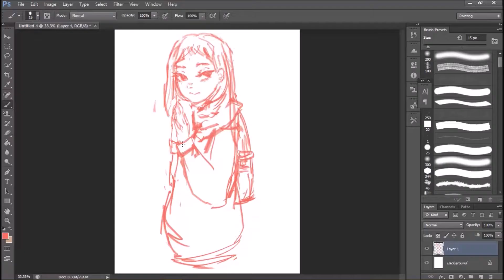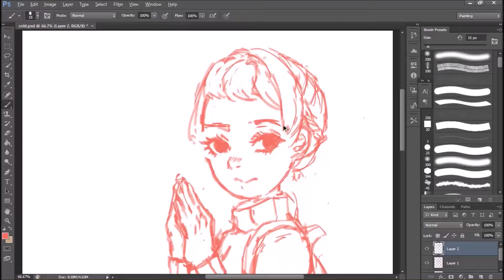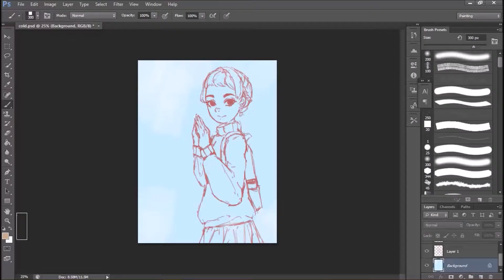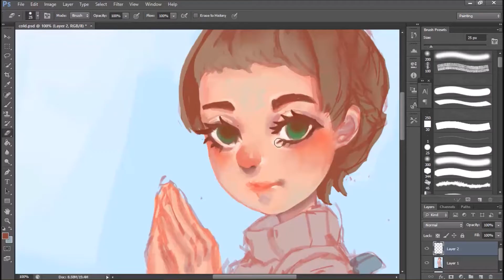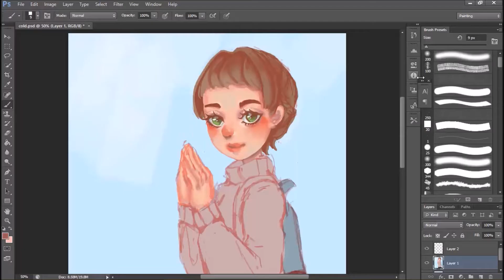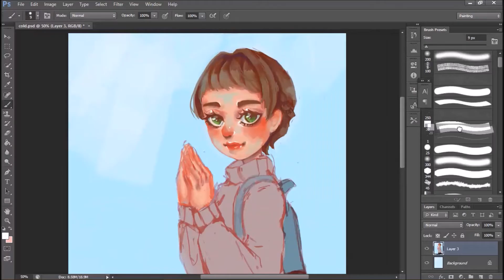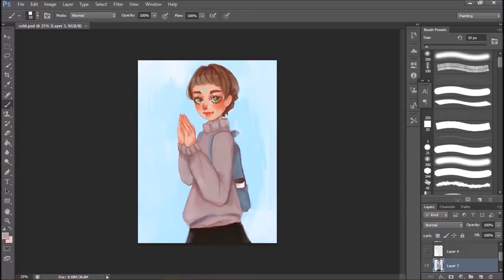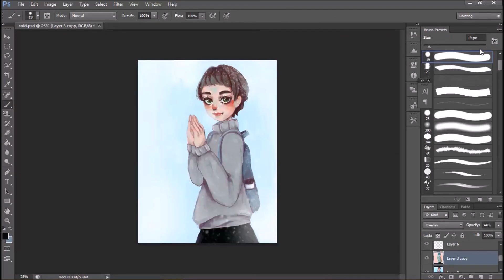[SPEEDPAINT] Cold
In Photoshop.